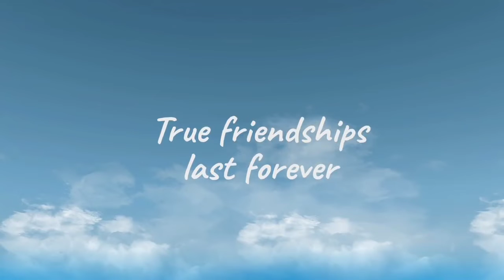Top 5 New Best Games For Android & iOS 2019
download link

2019,top 5 new android games in 2019, top 5 new
android games of 2019,top 5 new android games
2019 high graphics offline online, high graphics
games for android,new games for android, top 5
games fro android, top 5 games android, top 5 new
games android,top 5 new games android offline, top
5 new games on android.top 5 new games in
android,top 5 new games for android,top 5 new
high graphics games for android,top 5 new games
2018 android,top 5 new games 2019 android,top 5
games for android, top 5 games for android 2019,top
5 games for android offline,top 5 games for
android 2019 offline,top 5 games for android 2018
offline,top 5 games for android 2018,top 5 games
for android,top 5 best games for android, top 5 high
graphics games for android,top 5 action games
android,top 5 zombie games android,top 5 open
world games android,top 5 fps games android, top
5 adventure games android, top 5 survival games
android,top 5 android games 2019 offline